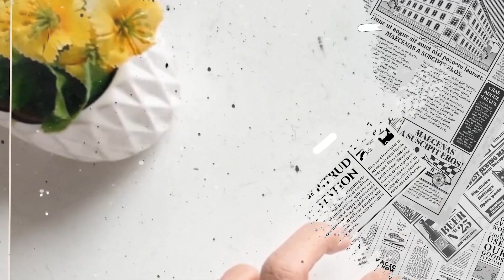How to make a paper pyramid box | Pyramid shape paper gift box | Origami pyramid box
Hey welcome to Art with Sasha..♥️
In this video I’ll show you how to make a party tray. Follow my steps at the end you’ll have a Nice Pyramid box..

You’ll need - 15cm x 10cm paper

In this channel, You'll find easy craft tutorials.. Such as Oriagami, Pipe cleaner crafts,
Indoor decorations, party decor, Christmas Decor, Valentine's day decorations &. etc.